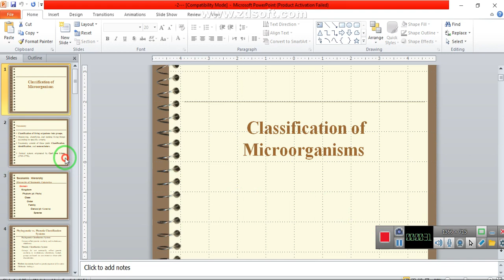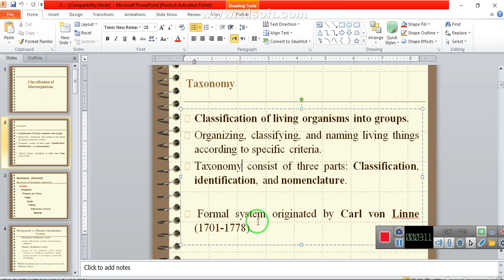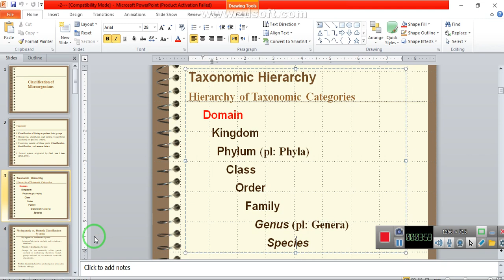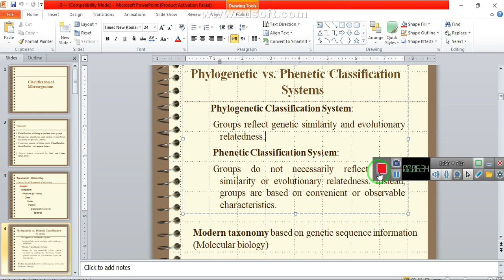ب104 احياء مجهريه د.ايات | محاظرة الاولى